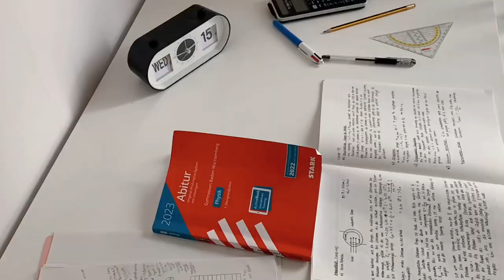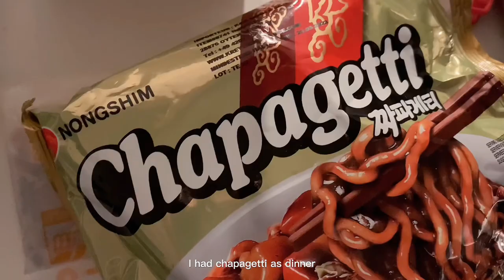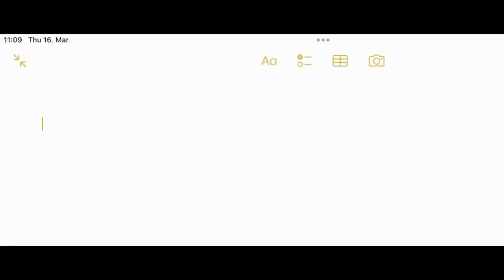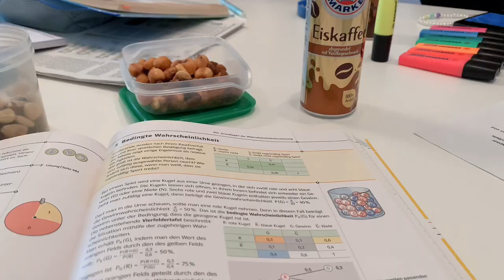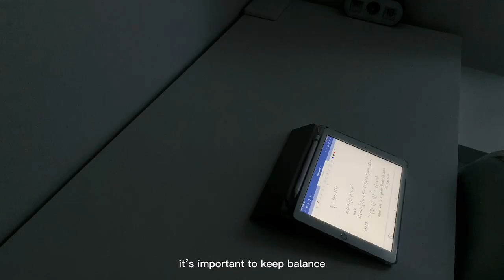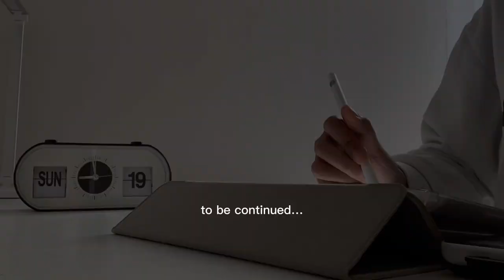Exam study vlog | studying physics and math, days in my life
A productive study vlog.